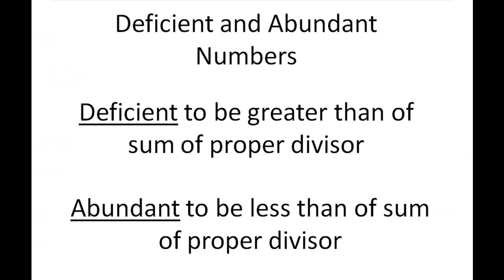MGF1107-Chapter 5-Part-B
Perfect Numbers